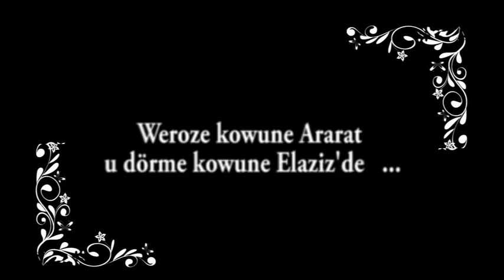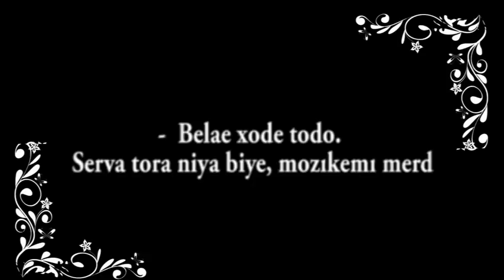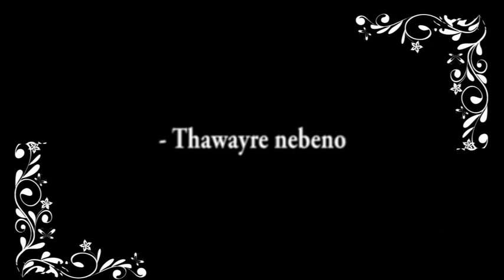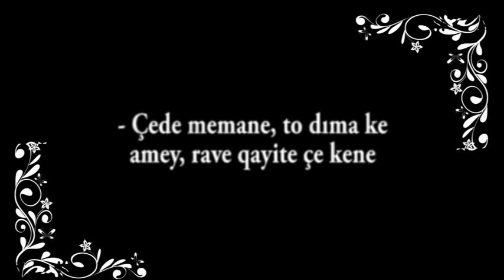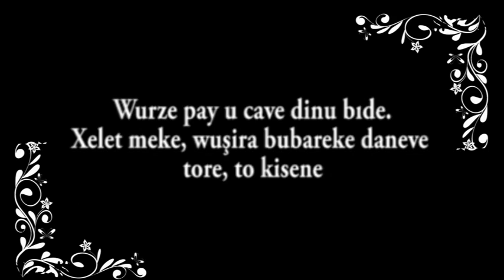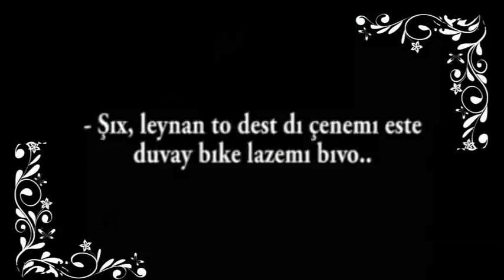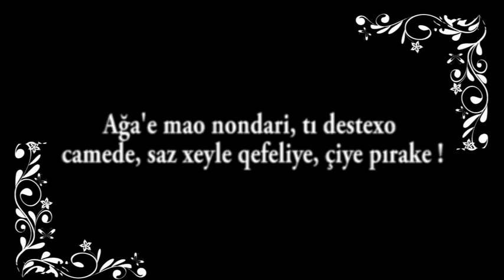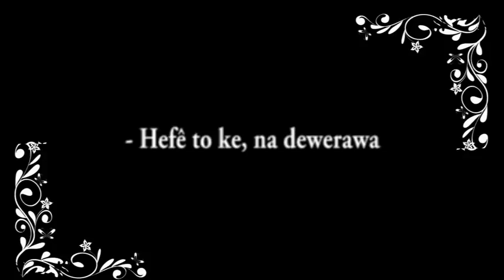Zarê ( Kürtlere dair çekilmiş ilk film ) Kırmanciki ( Zazaca Altyazılı )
Kırmanciki çeviri : Caner Canerik

ZARÊ 1926 yılında çekilen Zerê ve 1933 yılında çekilen Yezidi Kürtler adlı filmlerde kadın, namus, tutucu ve gerici güçler gibi konular işlenmiş, 1948 ve 1959 yıllarında çekilen Sovyet Ermenistanı Kürtleri ve Ermenistan Kürtleri adlı filmlerde daha ziyade sosyalizmin kazanımları ve Kürt-Ermeni dostluğu ön plana çıkartılmıştır. 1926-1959 yılları arasında Ermenistan'da çekilen ve Kürtlerin yaşamını sergileyen bu dört film, Kürtleri konu edinen ilk filmler olarak kabul ediliyor Kürtleri, özellikle Kürt kadınlarını ve yaşamlarını ekranlara getiren ve ilk Kürt filmi olarak kabul edilen Zerê filmi 1926 yılında çekildi. (1) Film, Ermenistan Sineması'nın kurucusu kabul edilen Hamo Beknazaryan (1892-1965) tarafından çekilmiştir. Ermenistan'daki Kürt köylerinde çekimi yapılan filmin senaryosunu, Ermeni harfleri temelinde ilk Kürt alfabesini hazırlayan Hakob Gazaryan kaleme aldı. Kürtler arasında çok sevildiği için Lazo veya Apo diye adlandırılan yazarın Zerê'nin Kaderi adlı öyküsü filmin senaryosuna temel oluşturdu. Birçok ünlü Ermeni oyuncunun rol aldığı filmde; Zerê ve çoban Seydo arasında başlayan bir aşk ilişkisi ve bundan rahatsız olan köyün ağası Temur Bey etrafında gelişen olaylar anlatılır. Bundan yaklaşık olarak 80 yıl önce çekimi yapılan bu film, Kürtleri konu edinen ilk film olarak tarihe geçti. Hamo Beknazaryan 1968 yılında yayımlanan anılarında filmi çekmeye başlamadan önce Kürt kültürünü ve yaşam biçimini incelemek zorunda kaldığını belirtir. (2) Beknazaryan ayrıca çekimlerde Kürtlerden sıcak bir ilgi ve büyük bir katkı gördüklerini belirtir.(3) Beknazaryan, Kürtlerin kapılarını sonuna kadar film ekibine açtığını söyleyerek, şunları kaydeder: "Kürtler çok misafirperver insanlar. Biz Elegez dağlarında ilk gittiğimiz sıralarda bize çok kıymet verdiler: Onlar misafirler için Allah'ın misafiri derlerdi. Ve onları öyle kabul etmeliyiz ki Allah'ın da gönlünü alalım derlerdi..." (4) Zerê adlı film, Elegez dağı eteklerindeki Kürt köylerinde çekilmiştir. Film, Zerê adlı bir Kürt kızının yaşam ve sevdasını anlatır: "İki sevdalı yürek, subaşında karşılaşırlar. Temur bey aralarına fesatlık koymak ister. Çoban Seydo'ya dadanır. Zerê'den vazgeçmesi için çoban Seydo'ya baskı yapar. Seydo kızar Temur Bey tabancasını çeker. Zerê korkusuzca gelir ortalarında durur. Temur beyin akrabaları Zerê'yê kaçırır ve düğün yaparlar. Temûr bey misafirlerin önünde Zerê'yî rezil rüsva eder ve hoş olmayan sözler sarf eder. Artık Zerê namussuzdur. Kürtlerin eski adetlerine göre Zerê'nin yüzüne is sürerler. Daha sonra eşeğin sırtına bindirip köyün içinde gezdirirler. Köylüler 'namussuz' gelinin yüzüne tükürür onu lanetler, beddualar ederler. Seydo'yu da alırlar. Seydo'nun arkadaşları bir araya gelir onu kaçırırlar. Ancak küçük kardeşi Xıdır, Têmûr beyi öldürür Zerê'yî elinden kurtarır." (5) Elegez dağlarındaki köylüler ve Saribulax köylüleri filmde rol alırlar. Köylüler öyle içten katılırlar ki çoğu zaman film çekiminde olduklarını unuturlar. (6) Çekimler sırasında ilginç olaylar gerçekleşir. Eski köy adetlerine göre, bir kadın 'namussuzluk' yaparsa, onu bir eşeğin sırtına bindirir, sokak sokak dolaştırır köylüler arasında rezil ederlerdi. Senaryo gereği de Zerê'yi canlandıran oyuncu Mareto Tadevosian'ı eşeğe bindirdikleri zaman, Kürt köyünde sokak sokak gezdirirler, birkaç Kürt kadını, Zerê'yi canlandıran kadın oyuncuya gerçekten de saldırırlar. Artık onun 'kötü' bir kadın olduğunu düşünürler. Onlara göre Zerê 'namussuz' bir kadındır. Yönetmen ve çekim ekibi kadın oyuncuyu ellerinden zor kurtarır ve köylü kadınları bunun bir film olduğuna inandırmaya çalışırlar. Bu kadının bir artist olduğunu ve namussuz olmadığı konusunda ikna ederler. Zerê sessiz bir filmdi. Ancak daha sonra Ermeni kompozitör Alexsandir Spendiarov ilgisini Kürt kültürü üzerinde yoğunlaştırır ve filmi 1970 yılında sesli filme dönüştürür. (7) Cesîmê Celîl ve kızı Cemîla Celîl gibi birkaç Kürt, filmin yenilenmesinde, danışman ve yardımcılık gibi işlerde görev alırlar. Bu filmin afişleri Erivan sokaklarını renklendirir. Film aynı zamanda birçok değişik muhitte gösterilir ve büyük ilgi görür. (8) Bu arada filmin öykü yazarı Hakop Gazaryan (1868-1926) daha önceleri 1921 yılındaŞems adlı Kürt alfabesini, Ermeni alfabesinden çevirip yayınlayan kişidir.